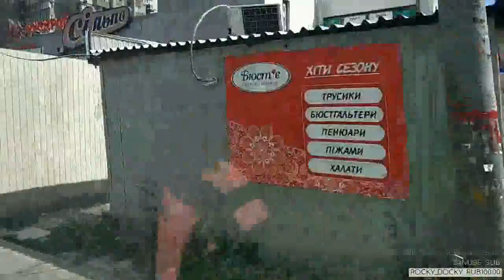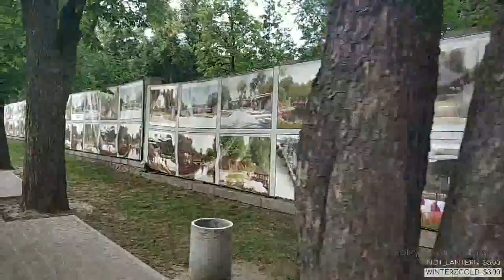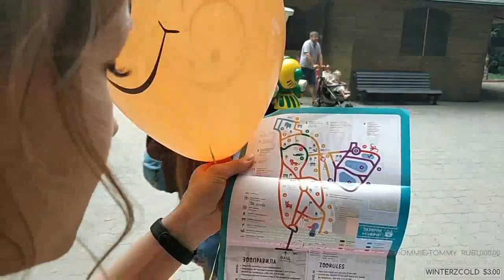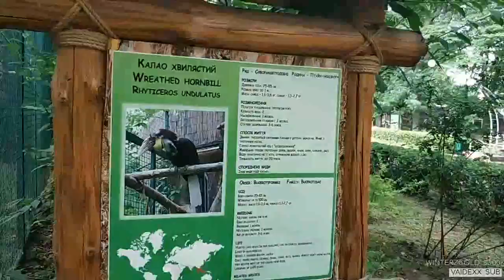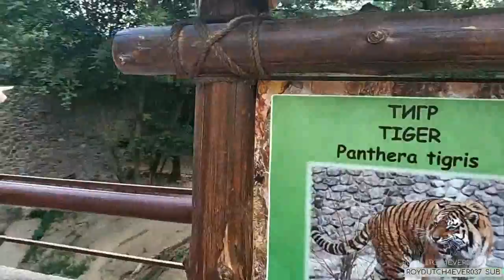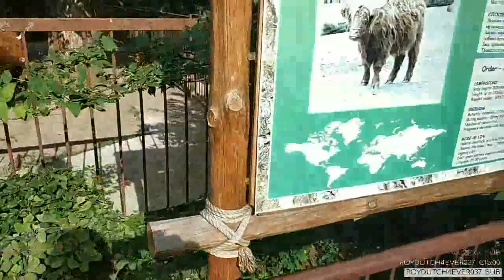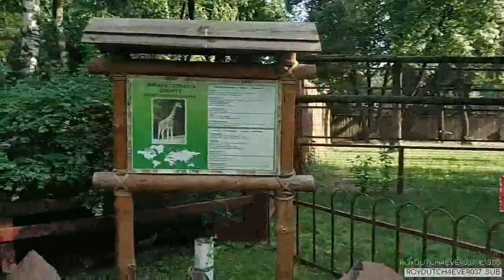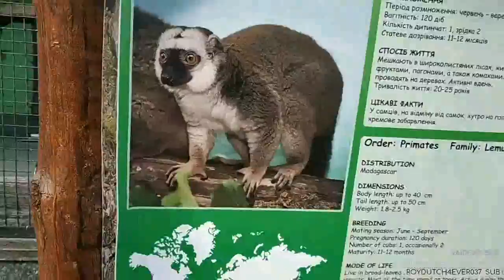Зоопарк в Киеве.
Дорога и прогулка по Киевскому зоопарку.
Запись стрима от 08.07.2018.